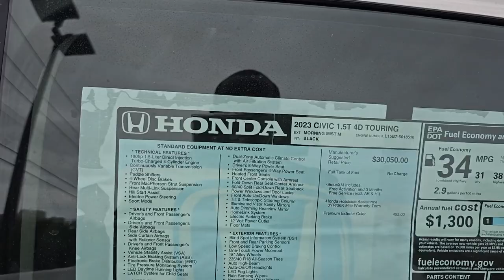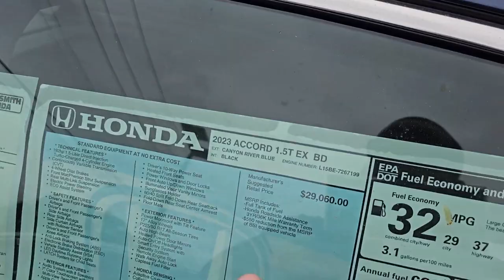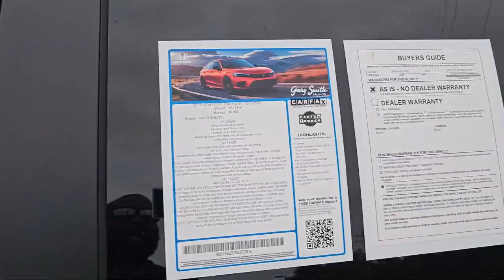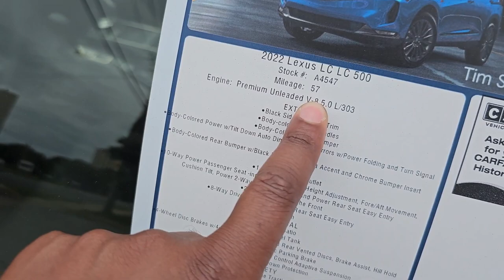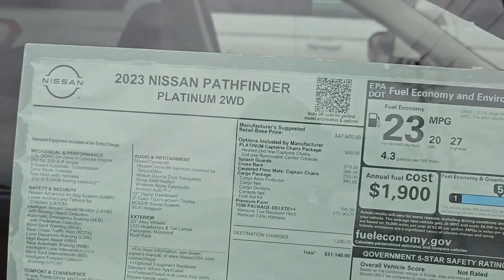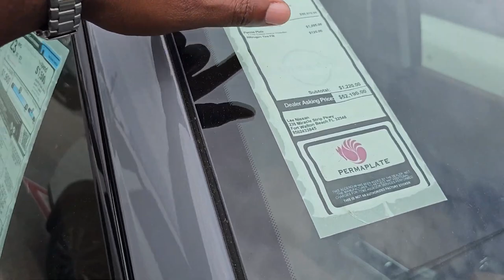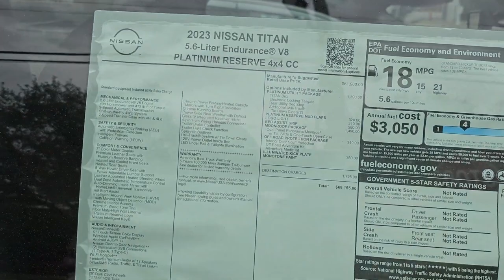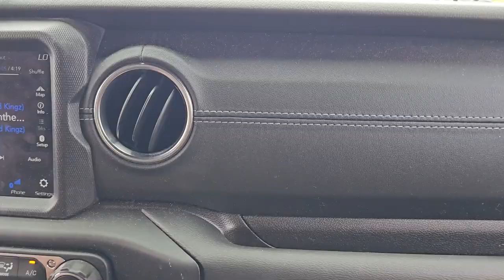I Can't Believe THIS is HAPPENING | What we saw going to the Jeep dealership [Honda, Acura & Nissan]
CAUGHT ON CAMERA!!! These unbelievable new and used car prices and inventory levels.. and testing out Vlog mode setup on my new Samsung Galaxy S23 Ultra w/ DJI wireless mic